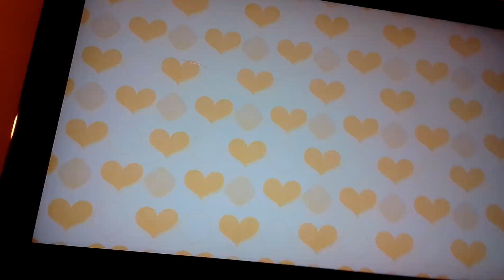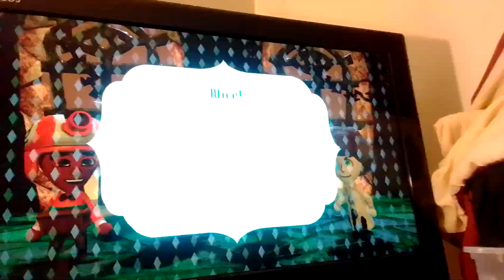we defeated the dark lord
I am no wimp